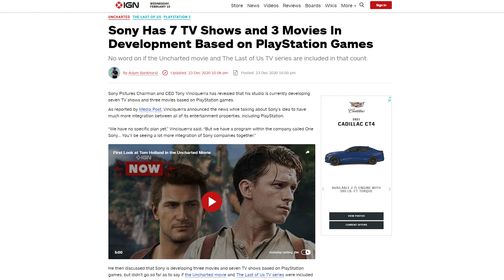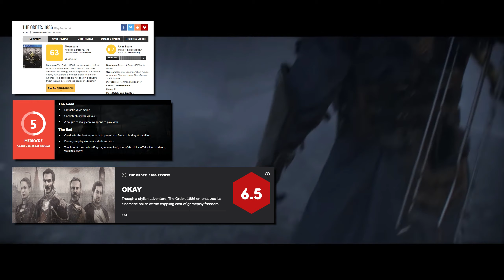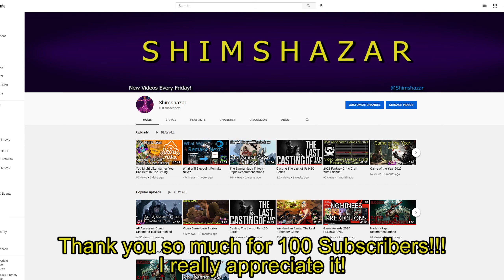What Other Playstation IP Will Get Adapted?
With The Last of Us HBO Series and Uncharted movie on the way, and the news that Sony is making 7 TV Shows and 3 Movies based on its Playstation properties, let's talk about what other properties will get adaptations!